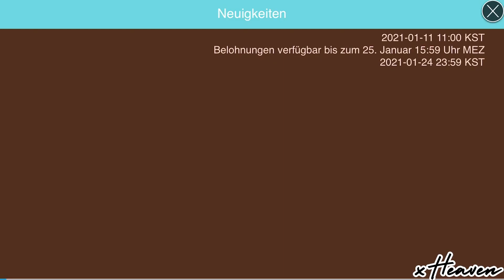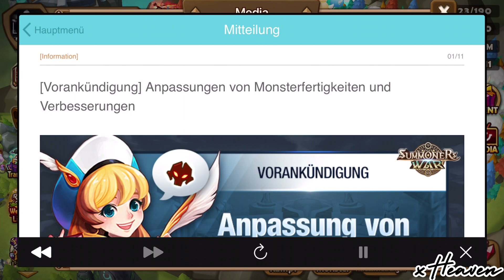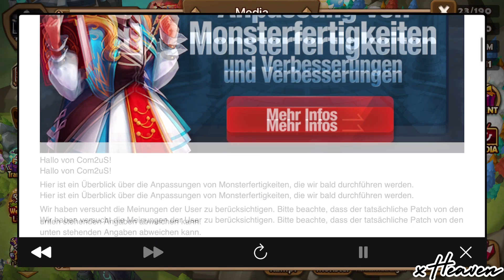SUMMONERS WAR 💥 Keine Trinity, dafür licht Drache.. Balance Patch 2021 [Review] ★ (Deutsch / German)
⭐️ Summoners War: Balance Patch Januar 2021 & Event der goldenen Kisten ⭐️

💥 SUMMONERS WAR:
Heute sprechen wir über das neue Summoners War Event der goldenen Kisten, um im Anschluss den Balance Patch für Januar 2021 zu analysieren. Einige Summoners War Monster bekommen einen Nerf (Giana & Vigor beispielsweise), andere bekommen einen Buff (Ariel, Chloe, Aquila) und wieder andere werden komplett ignoriert.. *hust* Trinity. :)